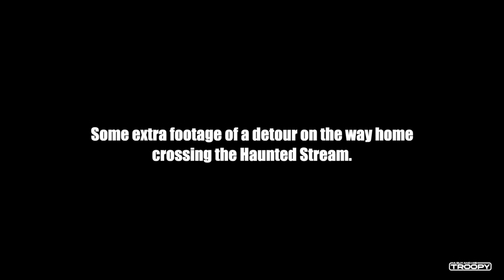Tom Groggin ... The TROOPY is back on the tracks !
The Troopys first real outing since getting the Terrain Tamer parabolic suspension and pro shocks.
I decide to cross the Murray River @ Tom Groggin and camp at the Dogmans Hut for the night before taking on Mt Pinnibar and Mt Gibbo, only to have some minor issues with the suspension which had me changing my plans.
It was good to have the Troopy back on the tracks again after such along time without her.

And remember to ... ' Put some Gravel in your Travel '

Until next time ... Keep Safe and Stay Well.